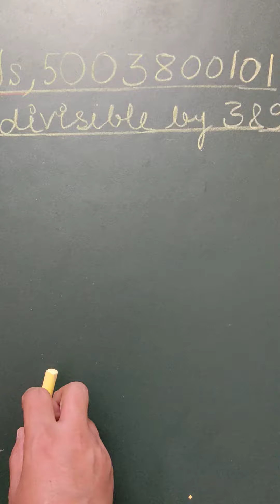Is the given number divisible by 3 & 9? It's simple to find out in 2 seconds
mathematics bbno$
Easy maths tricks
math tricks
Only maths solutions